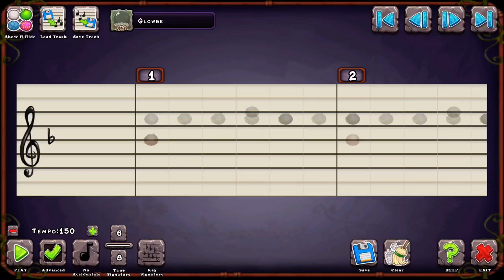Noggin, T-rox, and Drumpler Trio, for the new song of course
Coming out tomorrow or the day after tomorrow :)
Tempo= 150